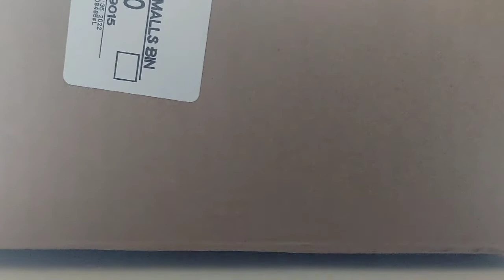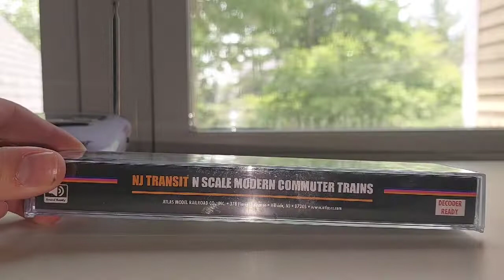Atlas N Scale NJ Transit ALP-45DP Locomotive Unboxing & Run